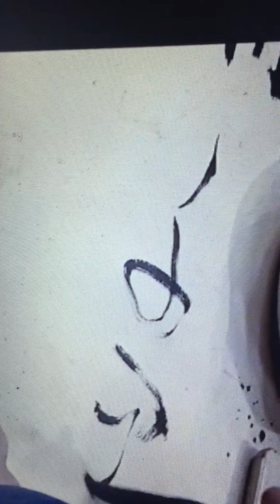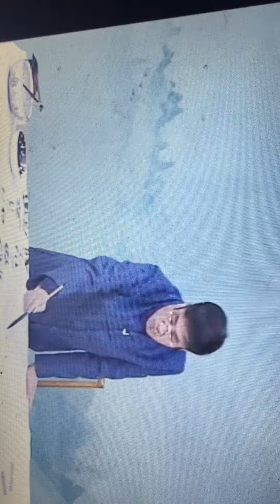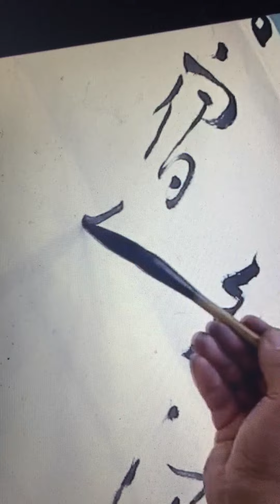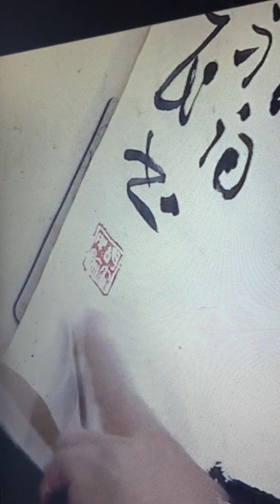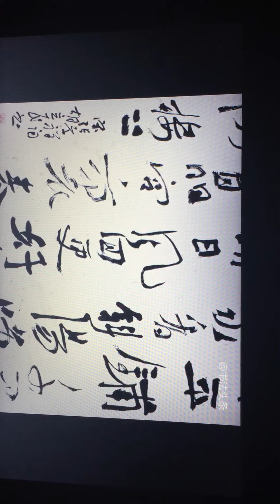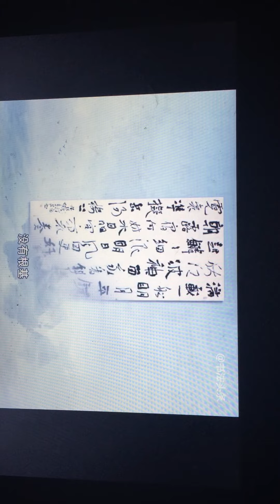首届书法兰亭奖楷书得主胡立民书法--Owner of first Lan Ting calligraphy awards Hu Limin's calligraphy